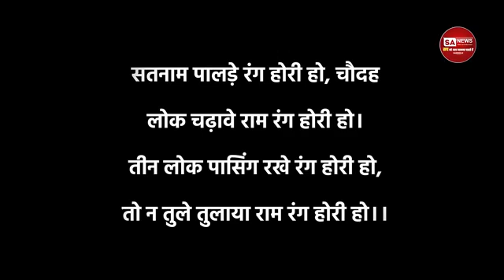क्यों मनाते है होली? कहां से हुई होली की शुरुआत? | Holi 2022 Special Video | kabira official